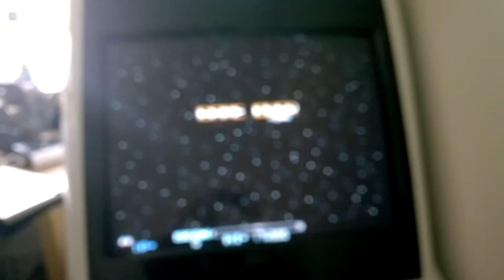jamma R Type 2 demo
major title demo - r type 2 jamma